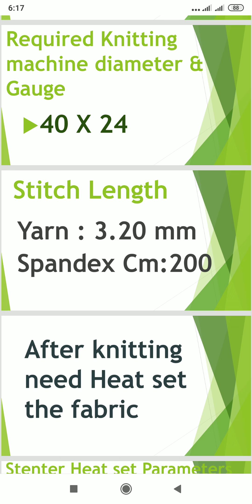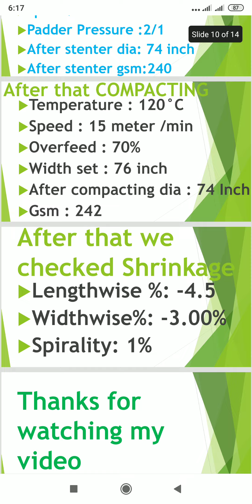Spandex full feedeer Interlock fabrics processing